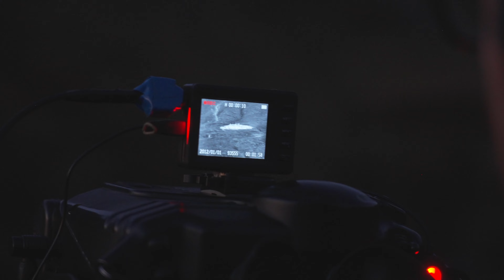Loup et réserves naturelles - Episode 4 : Vulnérabilité à la prédation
Dans les espaces protégés, qu'ils soient en montagne ou en plaine, le retour du loup marque un moment charnière. Faciliter la coexistence entre le retour d’un grand prédateur et le maintien d'activités pastorales pouvant être bénéfiques à certains milieux naturels et paysagers est un enjeu sur lequel les réserves naturelles et les parcs nationaux se mobilisent.

Découvrez dans cette mini-série les actions menées par les réserves naturelles en France. Ce 4ème épisode présente les études de la vulnérabilité des troupeaux conduits dans les réserves naturelles des Pyrénées et des Alpes et les mesures d'accompagnement qui en découlent.

Les actions présentées dans cette mini-série sont soutenues par le Plan National d'Action Loup & activités d'élevage, porté par l'Etat français aux côtés des structures pastorales et environnementales.

Production : RNF, DREAL AURA
Réalisation : WILK FILMS - Sébastien De Danieli